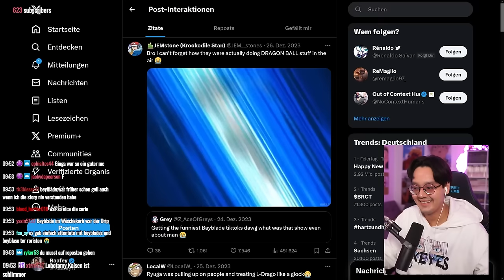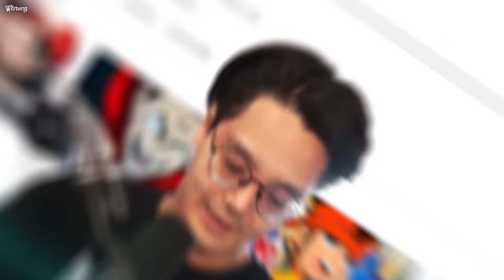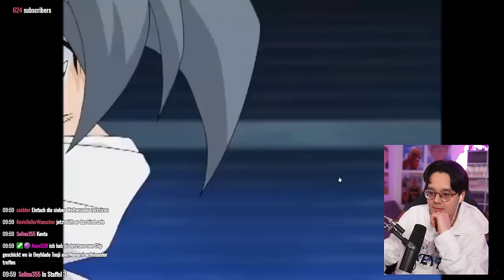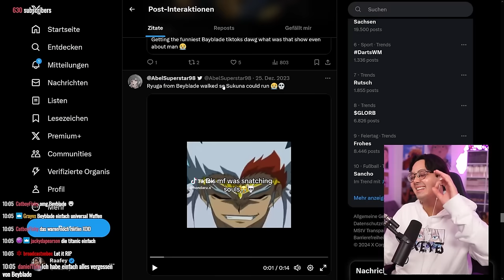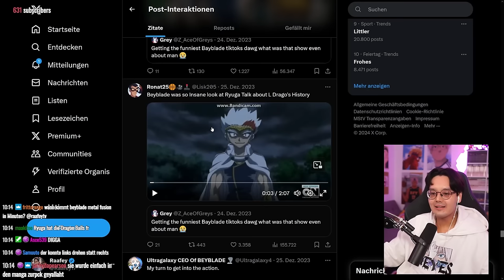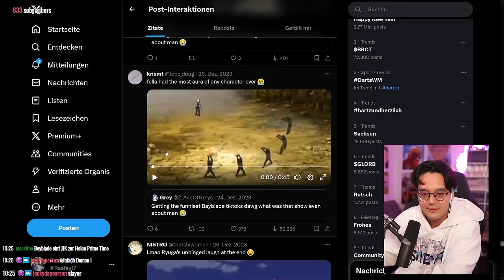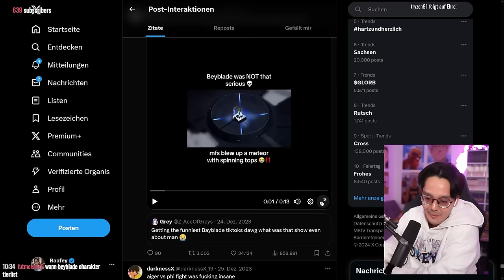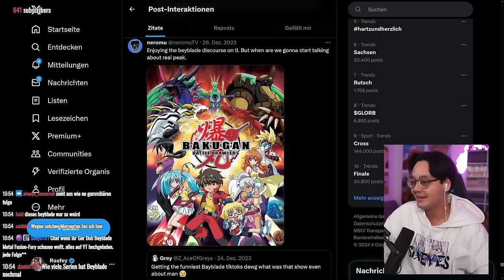BEYBLADE LACHFLASH!😂 - Raafey REAGIERT auf die BESTEN BEYBLADE CLIPS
▪VIDEO DETAILS▪

✘!WICHTIG!✘